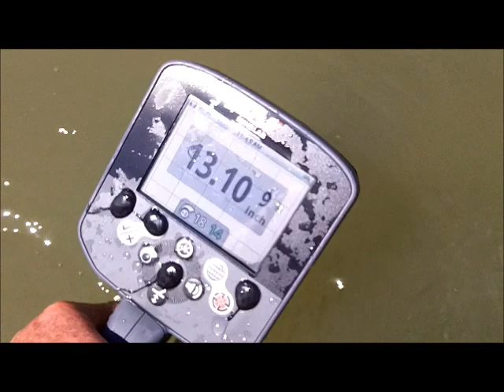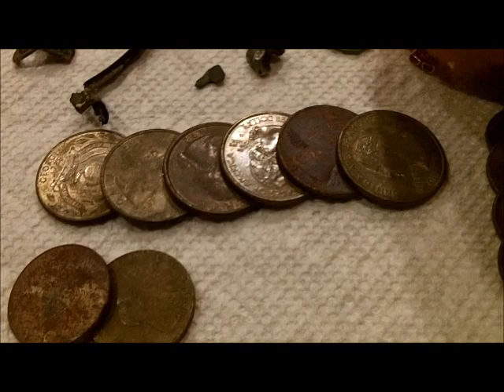AUG 20TH - 2 Spins -nada and the bay and carbon fiber update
bleak

knife gig tomorrow

see ya

OR

Scoops:
.1) New 8" T-rex S/S scoop.